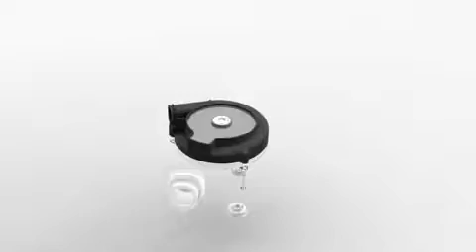3D Model of the Fisher & Paykel ICON Series CPAP